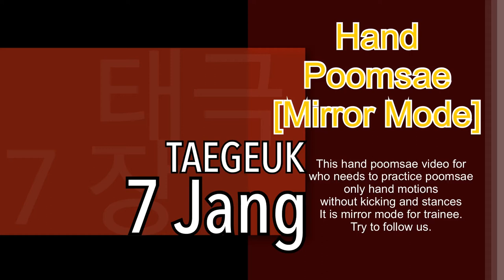Top secret about Taekwondo Poomsae 7 Jang with hand skills | 태권도 태극품새 7장 손동작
Top secret about Taekwondo Poomsae 7 Jang with hand skills
| 태권도 태극품새 7장 손동작

Hello everyone

Team_tearo is here!

Our new content is poomsae hand techniques without kicking and stances.

If you improve about hand techniques in Taegeuk poomsae no.7

Hand's skills are the most important part in poomsae

Let's try this first! then build up your improvements

It is the mirror mode,

just try to follow those motions what you see,